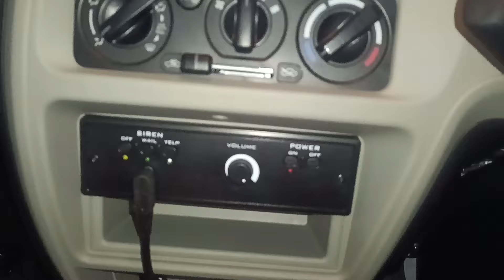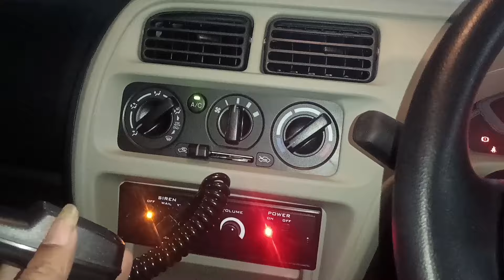MARUTI EECO AMBULANCE SHELL 1.2L ll 2024 MARUTI EECO AMBULANCE SHELL 1.2L ll 2024